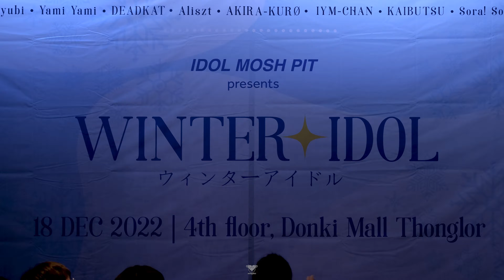[Fancam]Kitty Sora Sora-Full Stage IDOL MOSH PIT Presents WINTER IDOL @ Donkimall Thonglor11/12/2022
Song List

1:20 Role-Playing Love

5:15 "Joudanja Naine "

11:04 สักครั้งที่ได้บอกเธอ (Misoushin No Omoi)

15:53 ระหว่างเรา...ใกล้กันได้ไหม (Yuki Doke Kataomoi)

21:09 จดหมายถึงฉันในอนาคต (Haikei, Mikansei No Boku He)